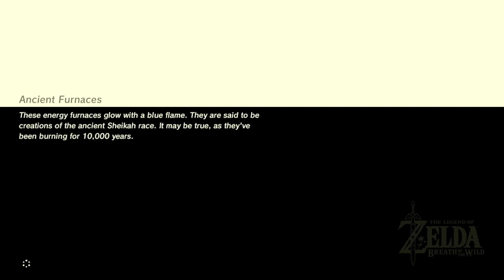Breath of The Wild: Ep. 111: Faron Region Shrines, A New Horse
Legend of Zelda: Breath of the Wild Playthrough
Recorded  5:15AM 05/25/23
SUB:408